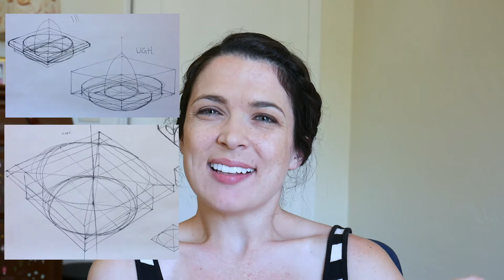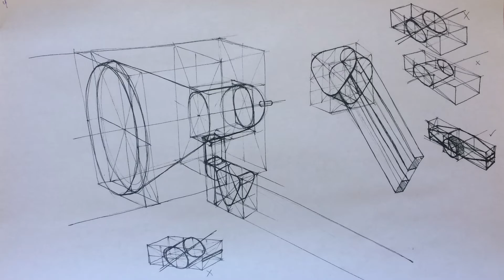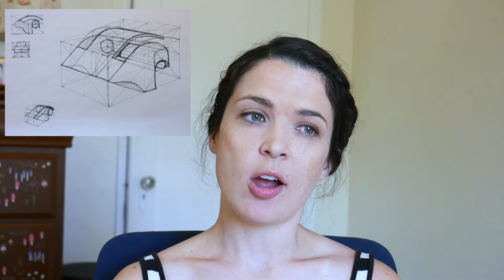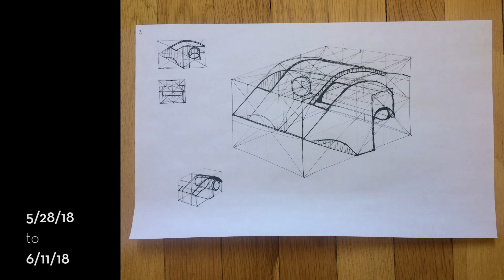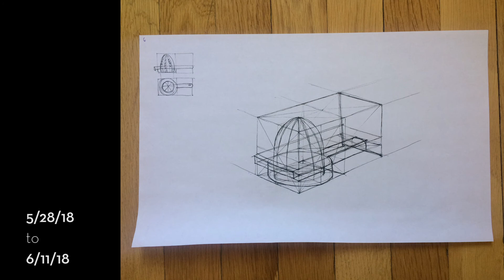DrawABox - Drawing Everyday Objects - #094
I considered quitting drawing and picking up a new hobby this week. Stamp collecting was sounding pretty appealing after watching the demos for the "Everyday Objects" lesson! Ultimately I decided I've come too far to be defeated by a clothespin.